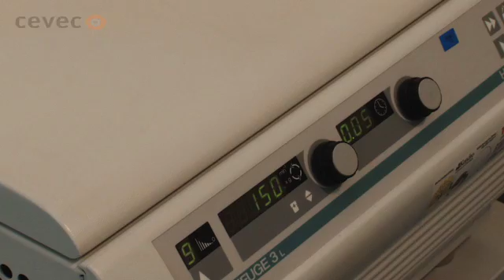CEVEC: PEI Transfection Video Protocol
A detailed video protocol of how to transfect CAP or CAP-T cells using polyethylenimine.